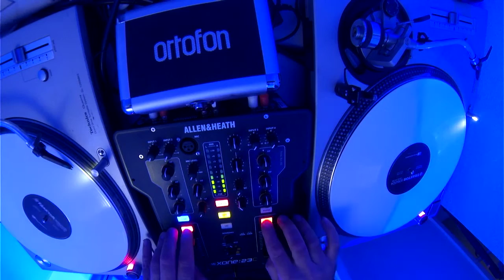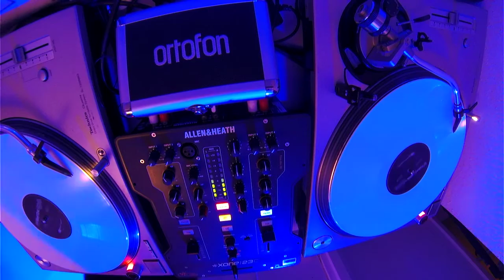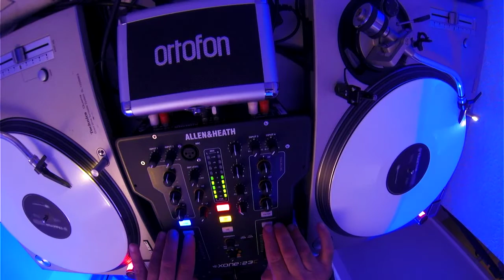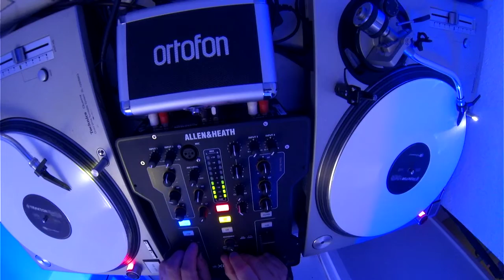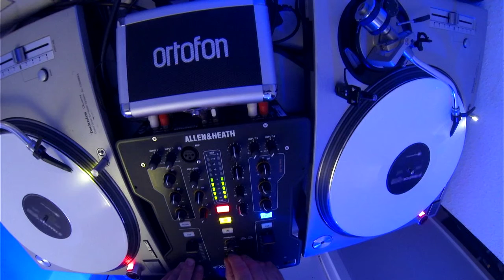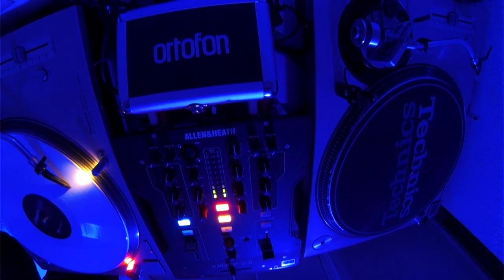My Spancikák Electronic mix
A tegnapi élményhalmaz hatására :P  Avagy most tegyé' rá :D :D mézeskalácsos - borsmentás - eukaliptuszos jeget gazdagon ... hulljon a férgese :D :D Magdesz pagdesszal kábszi-bábszi nélkül :P :D

00:00 Paul Kalkbrenner - No Goodbye
06:10 Faithless - Insomnia 2021 Maceo Plex Edit Mix
12:30 Tinlicker X Robert Miles - Childern Extended mix
17:20 Deadmau5 - Polaris
22:50 Fragma - Tocas Miracle 2008